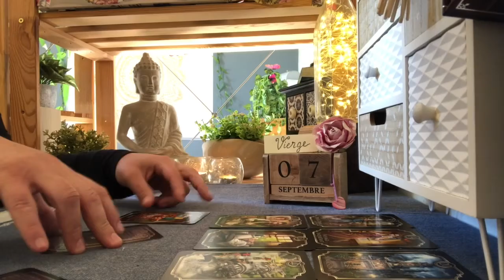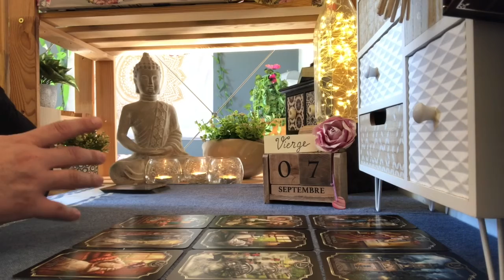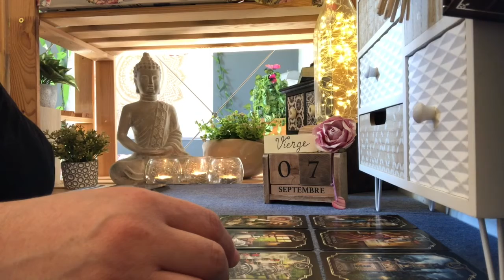Tirage VIERGE ♍️ 07 sept.2021